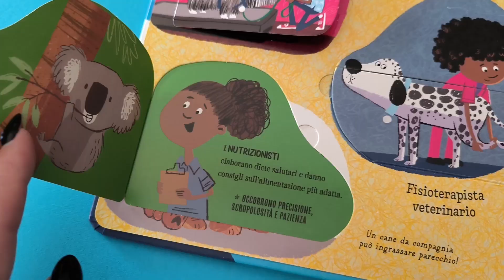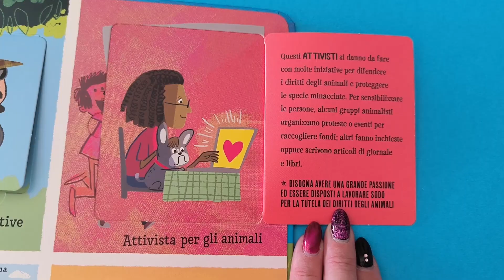Io lavoro con gli animali | Libro per bambini sui mestieri con gli animali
🐾 Un libro con tante alette per scoprire i molti mestieri che si possono fare a contatto con gli animali.

✒️ Autore: Jamie Collins
✏️ Illustratore Josh Cleland

☝🏻 Età di lettura consigliata: 7+